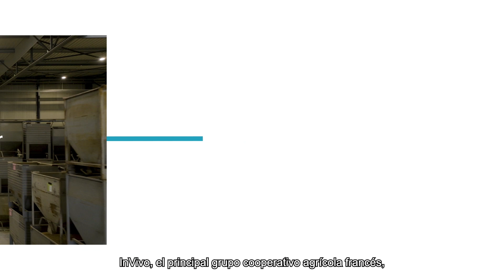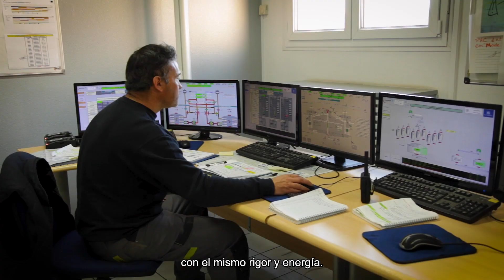Plan estratégico 2030 de InVivo - En el corazón de la 3ª revolución agrícola Versión 2023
ET cliquez sur la cloche 🔔 pour être informé des dernières vidéos mises en ligne !